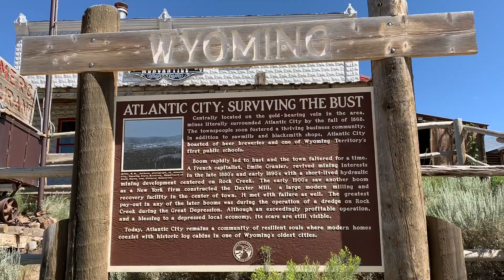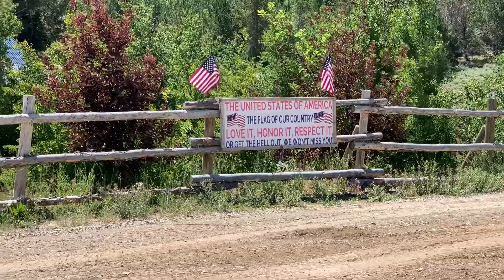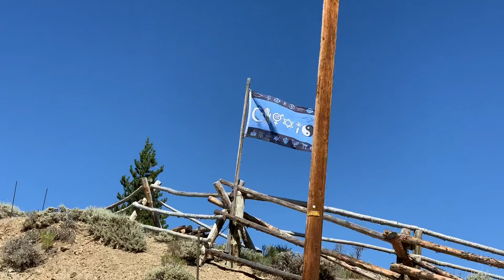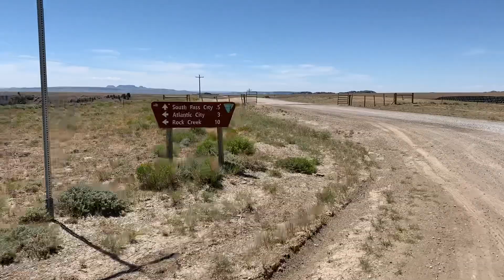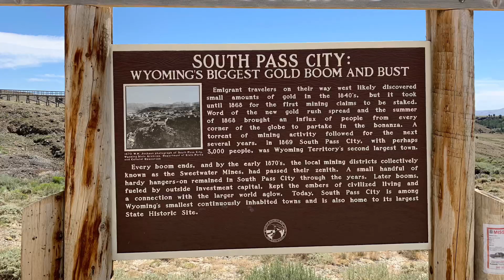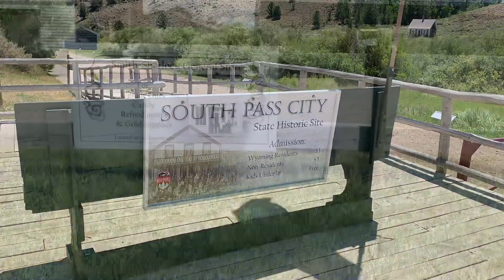CDT 2019 Day 86: South Pass City & Lander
The Night Crawler on YouTube: YouTube.com/DANNHailey